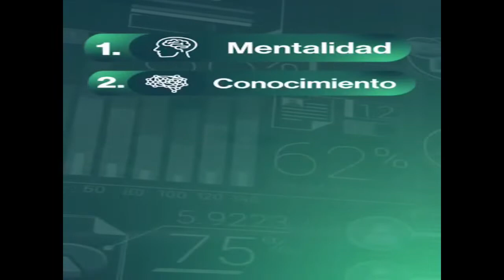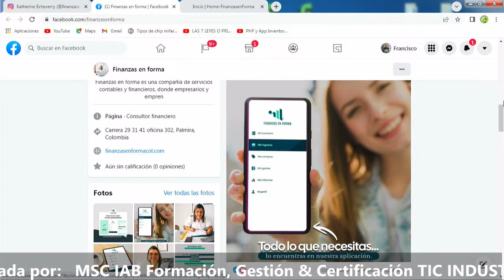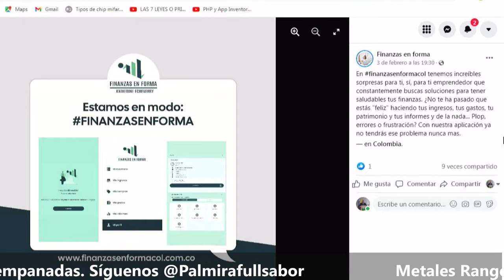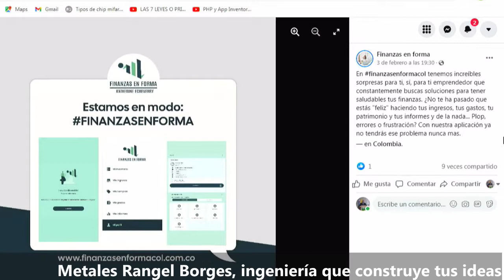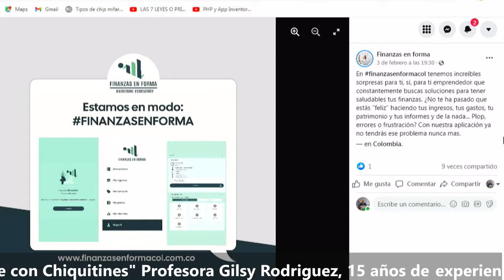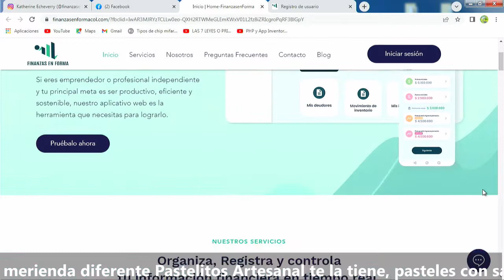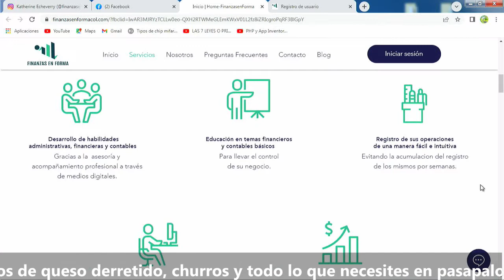Finanzas en forma, reto de 21 días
Katerine Echerverry junto a su equipo de trabajo estan transformando las finanzas de los emprendedores palmiranos, han puesto sus conocimientos al servicios de los demás emprendedores, pero no se quedan ahí, han ideado un plan de trabajo que han llamado "Reto de los 21 Días" que consiste en ir realizando día a día las tareas que ella propone y que buscan llevar a los emprendedores a poner sus finanzas en forma, creando hábitos, haciendo de sus números la primera razón para la toma de decisiones. Simplemente genial !!!